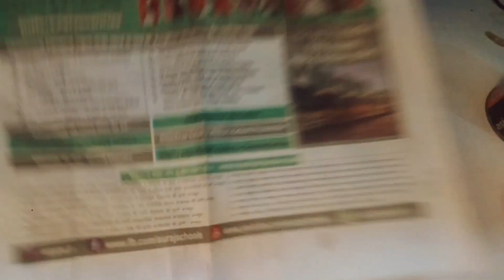क्या आपने कभी सोचा है इसका ऐसे भी इस्तेमाल किया जा सकता है